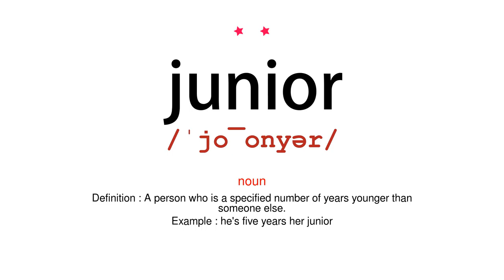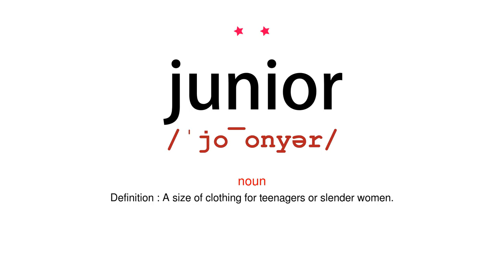How to pronounce junior - Vocab Today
The pronunciation of the word junior in Amercian accent is demonstrated in this video. If the word is from another language, such as brand name, it will be pronounced in its original language. Based on the word frequency, this is of 2 stars difficulty.

The word junior has the following meanings:
1. (adjective)
Definition : Of, for, or denoting young or younger people.
Example : junior tennis
2. (adjective)
Definition : Low or lower in rank or status.
Example : part of my function is to supervise those junior to me
3. (noun)
Definition : A person who is a specified number of years younger than someone else.
Example : he's five years her junior
4. (noun)
Definition : A person with low rank or status compared with others.
Example : an office junior
5. (noun)
Definition : A size of clothing for teenagers or slender women.